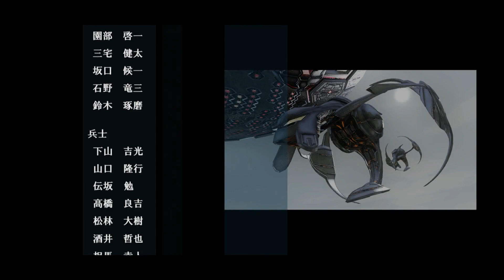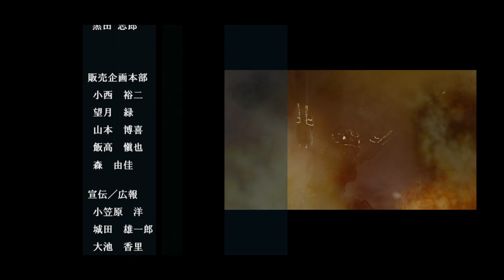【巨星】地球防衛軍3 第17話（最終回）【墜つ】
そろそろ決着をつけようぜ。
どちらが地球にふさわしいかを！